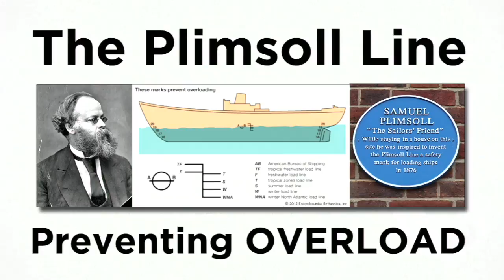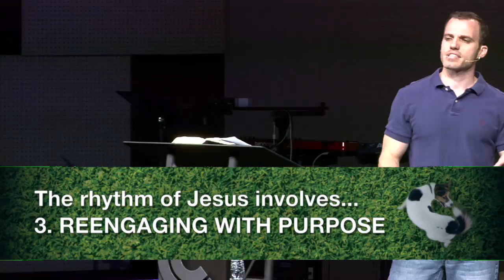Crazy Busy - Part 3: "The Rhythm Of Jesus" with Klint Newton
We are a family on a mission to help people find and follow Jesus. At Colonial we are a beautiful mess of imperfect people being made new through Christ. Jesus calls us together as a community and sends us out into our world with hope and purpose.

Got questions?  Need prayer?